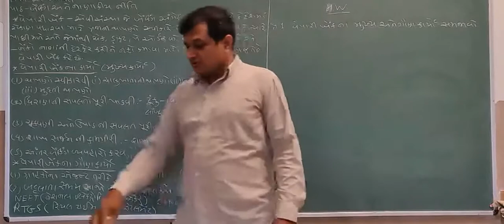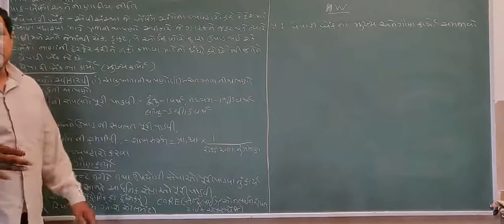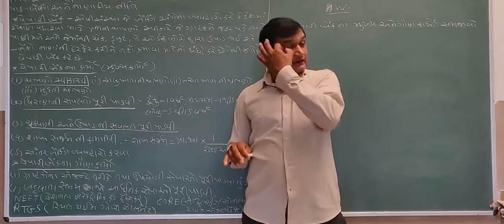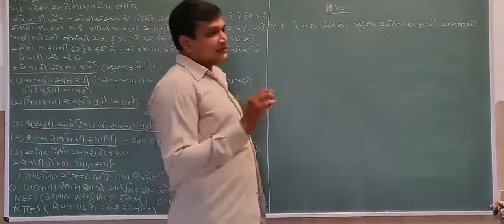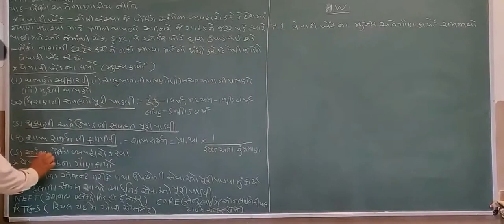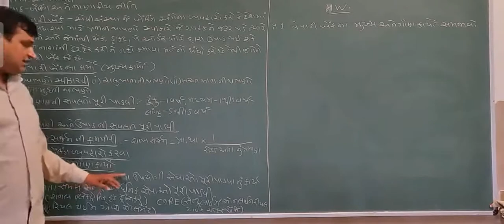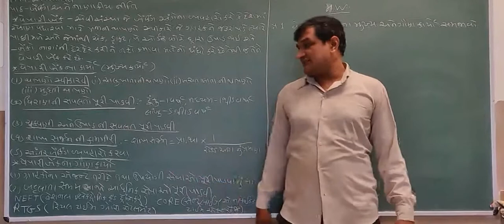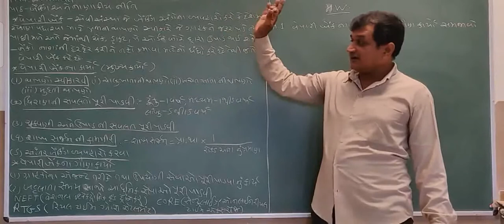Std 12th Economics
ch4 part 2